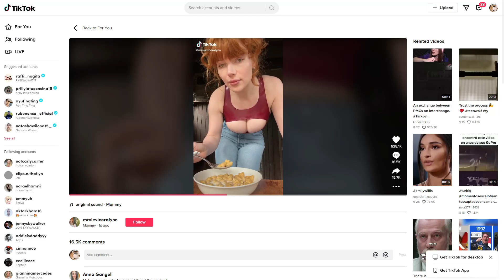You guys are not okay